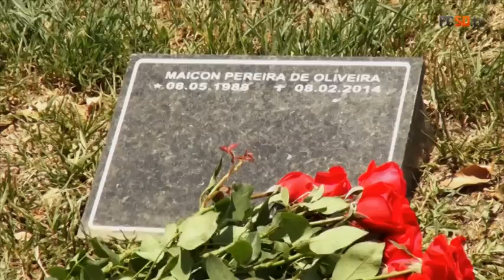Шахтер на сборах в Бразилии. День 5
ШахтерВБразилии. День 5. Смотрите видео!

ShakhtarInBrazil. Day 5. Watch video!

ShakhtarNoBrasil. Dia 5. Assista ao video!